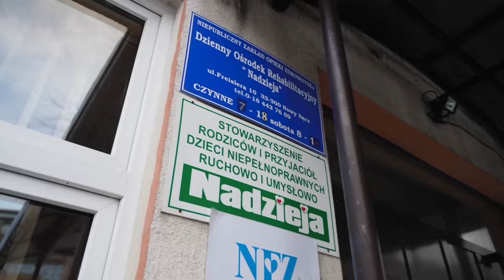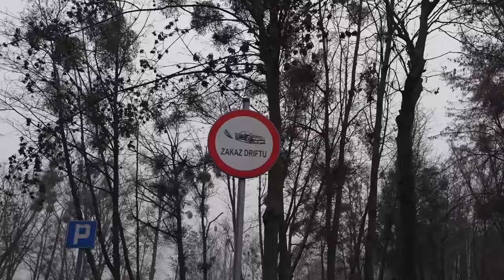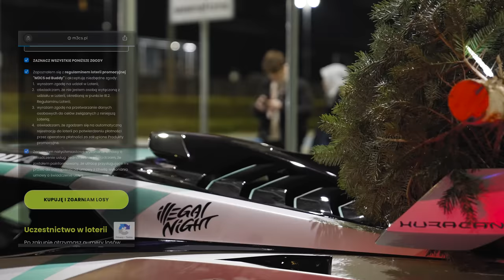Jaka jest reakcja Isamu na gotową M3cs? | Choinka na dach Skyline, CS i Huracana?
- tutaj zapraszam tych, którzy chcą mieć takie M3 :D - Innej drogi raczej nie ma! :p

Troszkę się w tym materiale działo!
A dawno nie było akcji charytatywnej- więc teraz korzystając ze Świątecznej aury sobie polecimy z tematem! Dodatkowo troszkę na śmiesznie to wyjdzie :p
Dwa chłopy w BMW M3cs przebrane za Św. Mikołajów...
Zresztą zobaczycie sami! Najważniejsze to, że dzieciaki które odwiedziliśmy były naprawdę szczęśliwe!

Reakcja Isamu na to co się stało z autem...
BA! Bonusowo nawet reakcja Taty się trafiła!
Reakcja na przyśpieszenie, delikatne bączki, spalenie kapcia...
860 koni nawet na połowie gazu mocno wciska w fotel!

No i na deser- specjalnie na święta!
Choinki wrzucone na dach Skyline R34, Lambo Huracan Sto i M3!
Pakujemy i jedziemy na miasto!
Mega świąteczny klimat- brakowało tylko śniegu!
Pozdrawiam was!
KLASYCZNIE NATOMIAST: WESOŁYCH ŚWIĄT I PIONA!